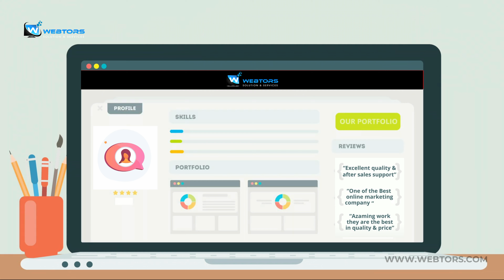Webtors No.1 Web Designing & Development eCommerce Company In Pakistan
Webtors solution and services is the best known name in the world of website designing and development. Our professionalism and top level designs will always portray the excellence of our work and we guarantee that our services will take you to the myriad of opportunities on web. We are known for providing cutting edge designs and formative business strategies that will assist you to complete in the changing economy.

Webtors has over done 650+ projects more over 630+ satisfied customers utilizing our service from small and medium customers to large Fortune 500+ companies 25+ international countries. The company deliver a multiple services as a digital agency we offering Website Designing and Development, Graphics Designing and Illustration, Domain Registration, Web Cloud Hosting, eCommerce Portal Solutions, Search Engine Optimization S.E.O., Product photography, Branding Identity, Digital Marketing and Social Media Marketing and other related services aggregation platform providing single point access to a consumer’s day to day.